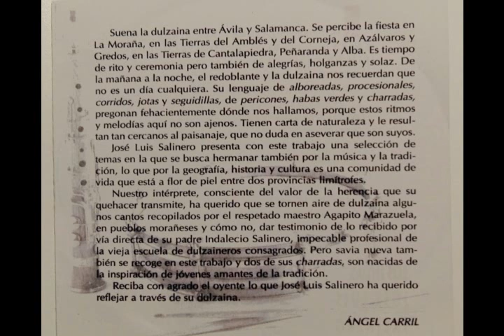DULZAINA - "Una Palomita Blanca"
* Todos los temas son populares, excepto el 1 compuesto por Sebastián Ruano Almaraz y José Luis Salinero Ruano y el 6 compuesto por José L. Gil Cacho sobre tema popular

* Intérpretes: José Luis Salinero Ruano (dulzaina), Felicísimo Alonso “Mellizo” (redoblante),
y Moisés Salinero Ruano (bombo)

* Grabado en Mayo de 1995 en los estudios EL ATRIL, S.L.

* Registro de sonido y post-producción en audio: Javiel Gil

* Maquetación: CREATIVOS * Diseño Gráﬁco

* Fotografías: POLUX Imagen

* Dirección artística y de la serie “sonidos de la tierra”: Ángel Carril

* Es una producción DIAL DISCOS, S.A. dirigida y realizada por Ángel Carril

* Edita y distribuye DlAL DISCOS, S.A. - C/. Antonio Cabezón, 83

* ® 1995 DIAL DISCOS, S.A.
* Fabricado en España.